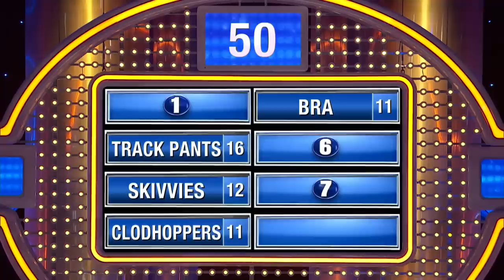Already up there! Steve Harvey DESTROYS Larry!